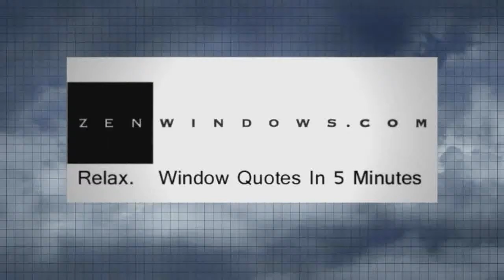Replacement Windows West Lake Hills TX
Replacement Windows in Austin Tx.  Zen Windows is a Replacement Window Company located in Austin Tx.

Customer-Driven Design